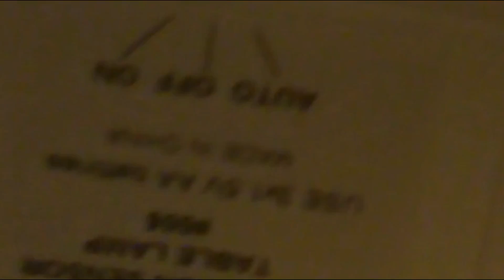ZEEFO LED Battery Powered Table Lamp Review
ZEEFO LED Table Lamp Review. The light provides adequate light. The area is provides and brightness is similar to a candle. The lamp is lightweight and made of plastic. The sensor works great and turns off after 20 seconds, saving battery life. The bottom has three modes: auto, on, and off.  It takes 2 AA batteries that are not included. Overall, its an ok lamp.